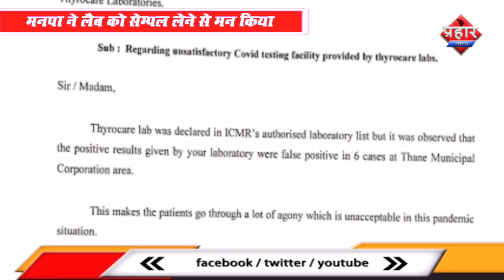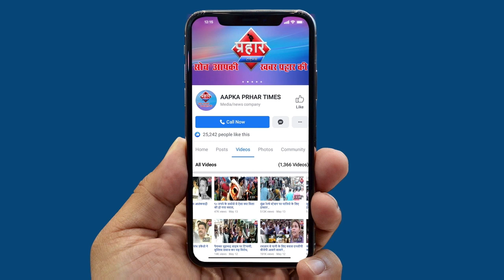प्राइवेट लैब पर कोरोना का गलत रिपोर्ट देने का लगा आरोप। islamuddin khan||Aapka Prahar Times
प्राइवेट लैब पर कोरोना का गलत रिपोर्ट देने का लगा आरोप। islamuddin khan
12 लोगो में से 6 की रिपोर्ट पॉजिटिव आई
मनपा ने लैब को सेम्पल लेने से मन किया